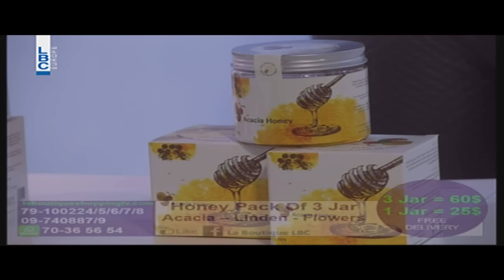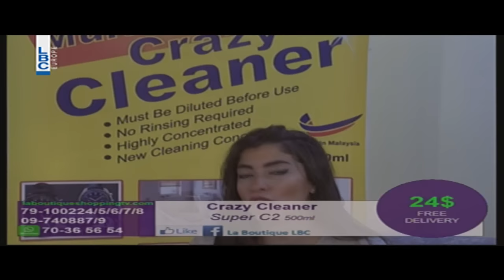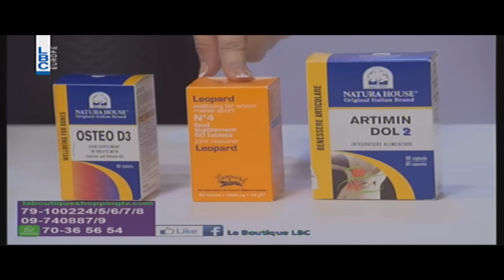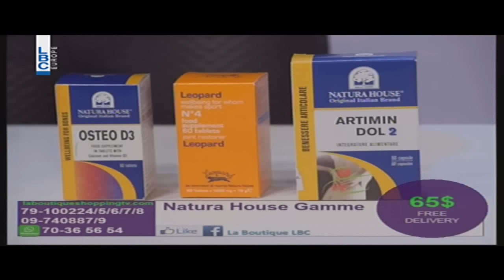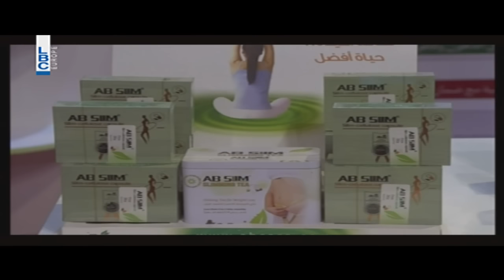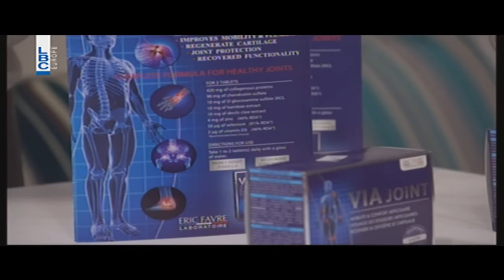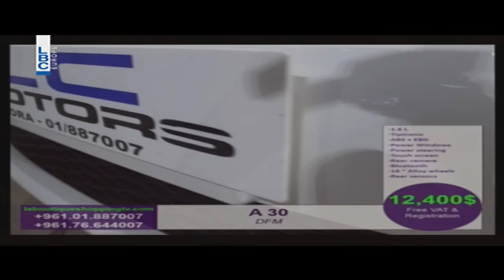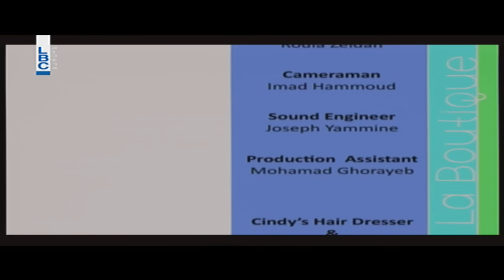La boutique - Episode 476- 9/1/2017